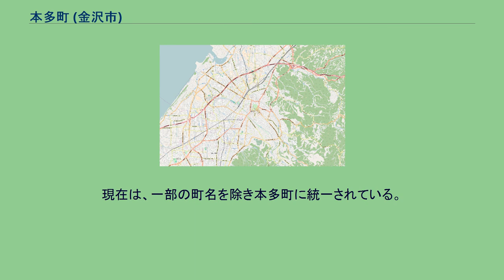本多町 (金沢市)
日本 」 石川県 」 金沢市 」 本多町 本多町（ほんだまち）は、石川県金沢市の町名。
現行行政地名は本多町一丁目から本多町三丁目。
全域で住居表示実施済み。
金沢市役所などが位置している広坂地区に隣接しており、金沢市の文教地区として知られている。
広坂交差点から寺町五丁目交差点を結ぶ金沢市道（通称本多通り）が南北に縦貫しており、本多通りの東側には緑地帯が広がっている。
また、本多町一丁目から二丁目は戦災を免れた袋小路状の路地が現在も残されている。
本多町は、加賀藩老臣である本多安房守政重の下屋敷があった地に由来する。
現在、下屋敷の一部は北陸放送裏の松風閣庭園に残されている。
1889年（明治22年）に金沢市が市制施行してからは金沢市の町名として採用されたが、1964年（昭和39年）に住居表示制度の導入により、本多町周辺の町名・地番の整理が行われた。
現在は、一部の町名を除き本多町に統一されている。
2018年（平成30年）4月1日現在の世帯数と人口は以下の通りである。
「本多町」バス停のほか、「広坂・21世紀美術館（石浦神社前）」バス停も町内に位置する。